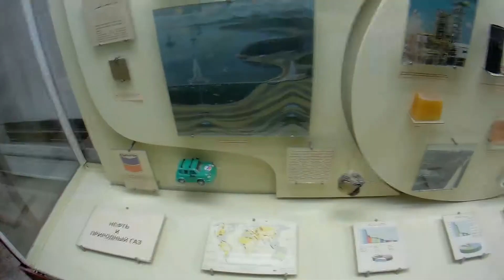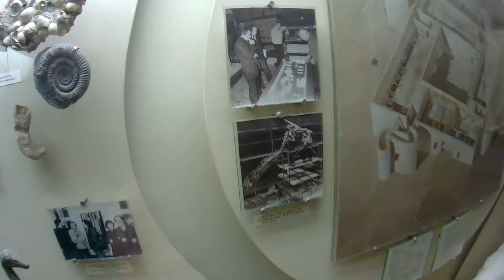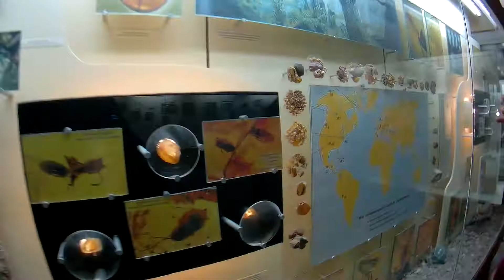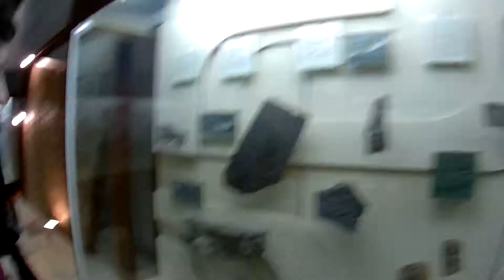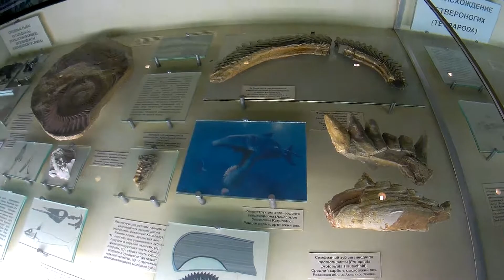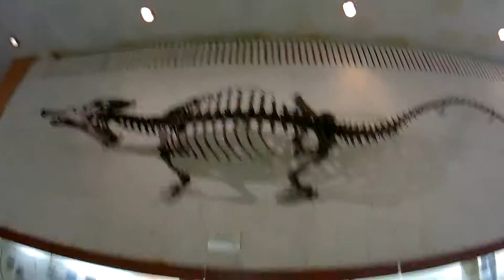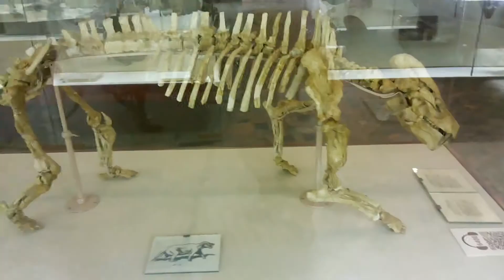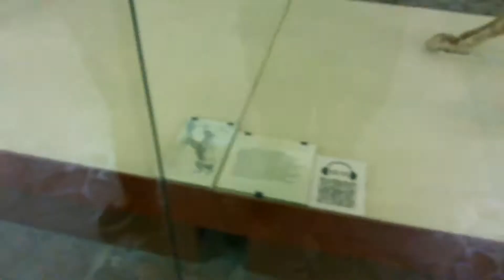Путешествие к краю Земли 3 - Москва! Динозавровый Музей!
Я в октябре посетил Палеонтологический музей им. Ю.А.Орлова в Москве, я там был не один, а со своим другом Ильёй, который был в этом музеи и решил показать мне его.

Поклонники ARK: Survival Evolved должны оценить мою поездку в музей.